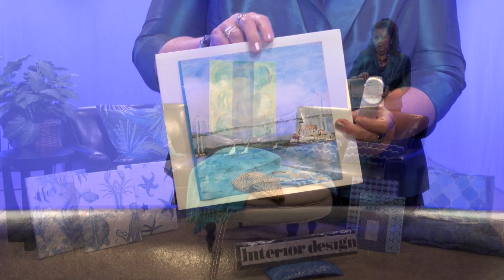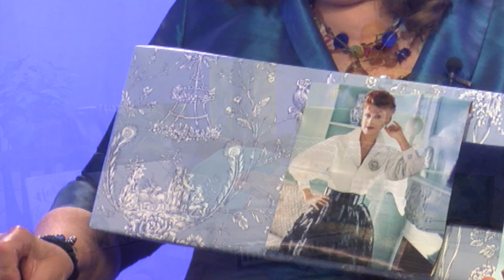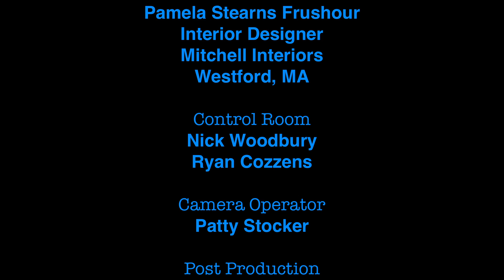Interior Design - Blue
Mitchell Interior's Pam Frushour explains the benefits and beauty of being "blue".